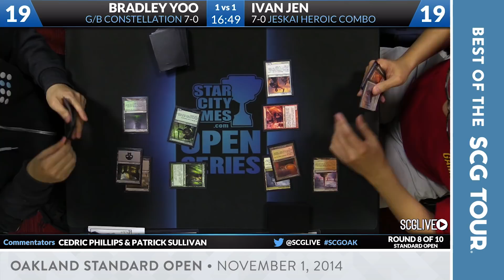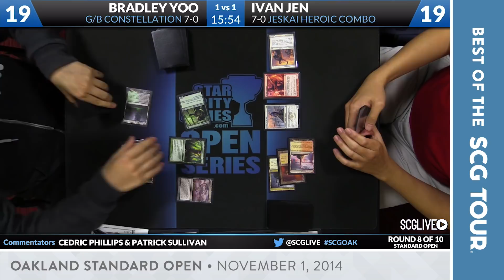Best of the SCG Tour: Bradley Yoo VS Ivan Jen [Magic: The Gathering]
"Gaining life is not what Ivan's trying to do this turn, he's trying to kill you."

Oakland Standard Open: Round 8 - November 1st, 2014
Bradley Yoo (G/B Constellation) VS Ivan Jen (Jeskai Heroic Combo)